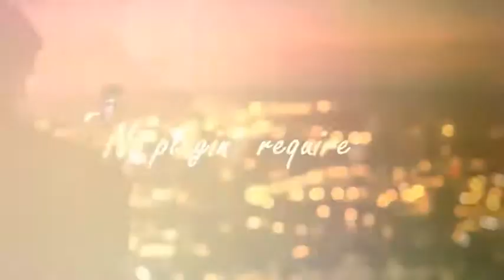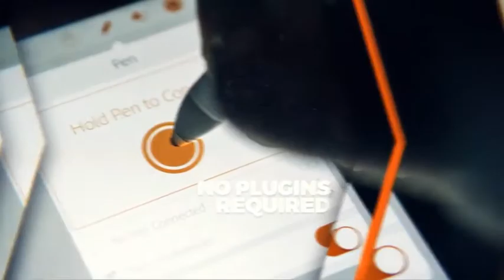Photo And Video Slide Show Combined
Photo and  Video Slide Show Samples